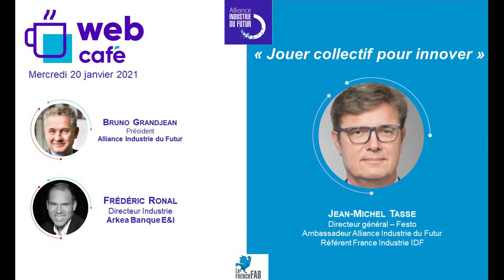Jean-Michel Tasse, DG Festo, Ambassadeur Alliance Industrie du Futur,Référent France Industrie - IDF